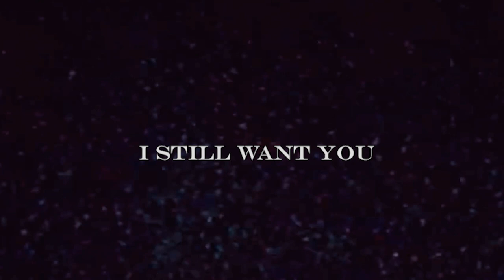Five Feet Apart | Will x Stella | Hold On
They are so rio that I couldn't  help to making this vid
artist:Chord Overstreet